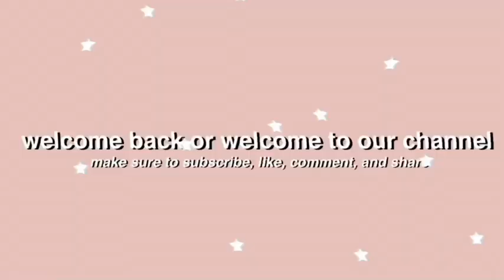32 video ideas that will help you GROW!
hi everyone ❤️
i’m backkk! okay so in today’s video I bring you 32 youtube video ideas that will help your channel GROW. I myself find it very hard to get good video ideas so I started giving myself ideas and well I decided to share them with you guys since most of y’all are small youtubers! as always I hope you enjoy this video & I’ll see you in the next one! xx

I will walk by faith even when I can not see.
2 Corinthians 5:7

my name is joselyn ramos and I’m a 14 year old from Texas. I’ll occasionally post in spanish since it is my first language.  I invite you to subscribe to our channel and click that little bell to get notified when I post a video if you would like to see more of me and my life.

☆ why do I call it ‘our’ channel?
well I got this idea from another youtuber (karuna satori) and it really just made sense since it is y’all that make up the channel, I just make the videos so it really does take a ‘us’ to do this. plus I want everyone to feel welcomed here ❤️

I’ll see y’all in the next video (:

love,
joselyn ramos ♡